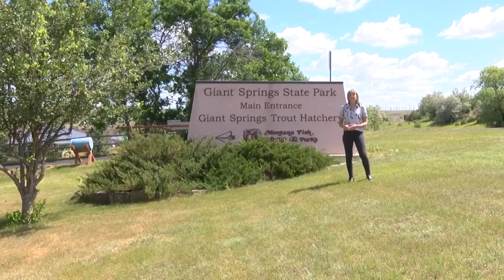Junior Ranger Program